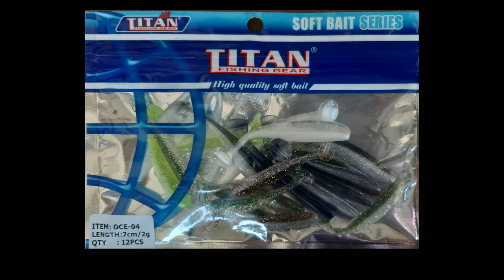วางเหยื่อแม่นๆ ตกปุ๊บกัดปั๊บ😋🦈